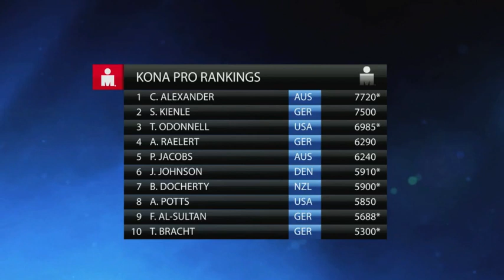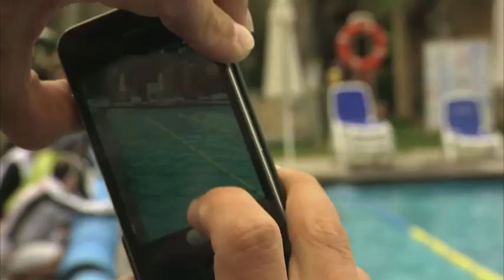2013 -- IRONMAN TV Show - Episode 1: Kona & More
IRONMAN Europe TV Show is back! TV Show 1 takes us back to the birth of IRONMAN in 1978 in Hawaii. We present the European Favorites for this season and update you on the Kona Point Ranking system.